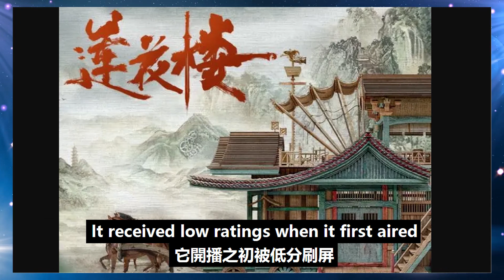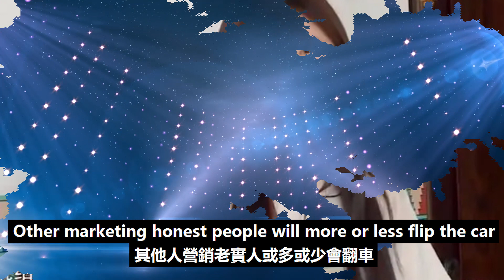《你好星期六》被“針對”的成毅，讓人想起《跑男》里的趙露思，只能說明確實太紅了！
《你好星期六》被“針對”的成毅，讓人想起《跑男》里的趙露思，只能說明確實太紅了！成毅